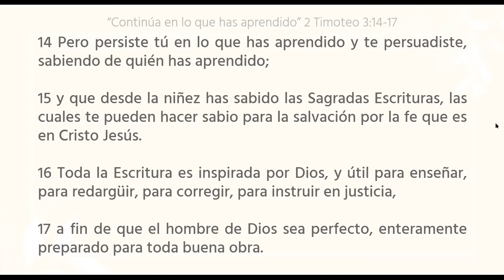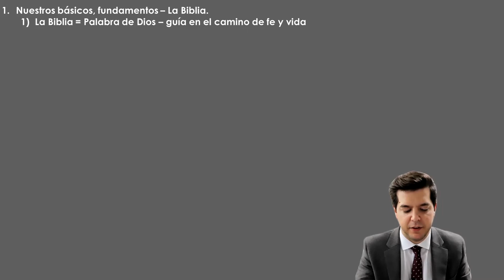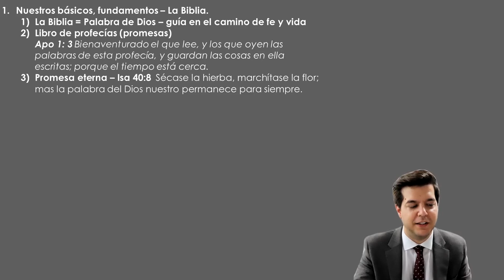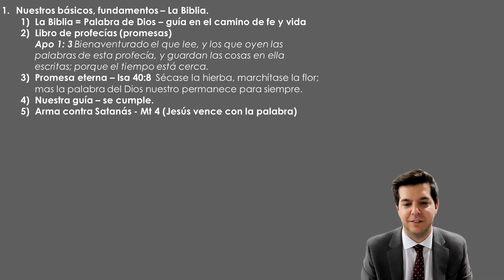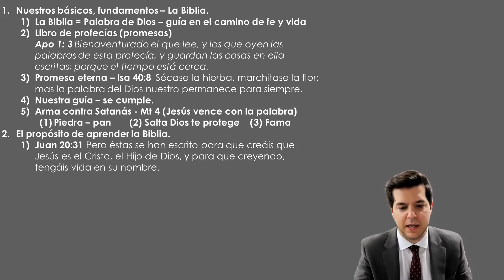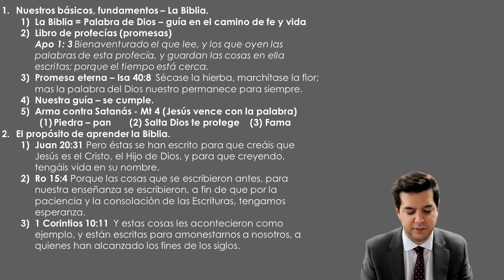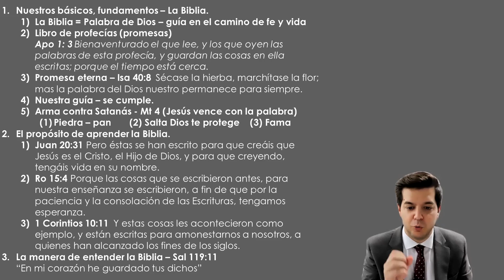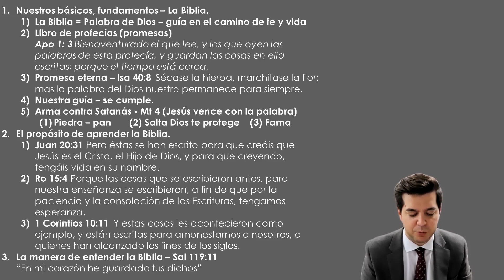Escuela de Evangelio: "Continúa en lo que has aprendido". (2 Timoteo 3:14-17).